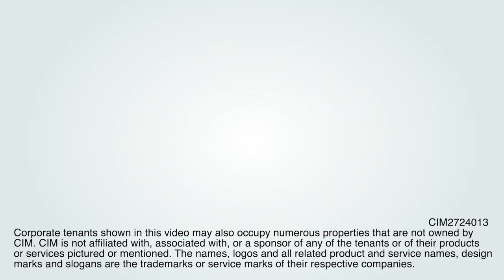Jack London Square | Oakland, CA - Case Study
Learn how we helped transform a historic Oakland seaport into a premier community attraction.

There can be no assurance that CIM will replicate past results or meet its objectives in the future.